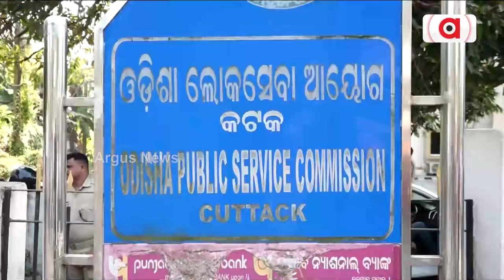ଓପିଏସ୍‌ସି ବନାମ ପରୀକ୍ଷାର୍ଥୀ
ଓପିଏସ୍‌ସି ଦ୍ବାରା ପରିଚାଳିତ ପରୀକ୍ଷାରେ ଅନିୟମିତତା ଅଭିଯୋଗ । ମୁହଁ ଖୋଲିଲେ ଓପିଏସ୍‌ସି ଅଧ୍ୟକ୍ଷ। କହିଲେ, ଅଭିଯୋଗ ଭିତ୍ତିହୀନ। ଚୟନ ପ୍ରକ୍ରିୟାରେ ଓପିଏସ୍‌ସି ସବୁବେଳେ ସ୍ବଚ୍ଛତା ଅବଲମ୍ବନ କରେ।